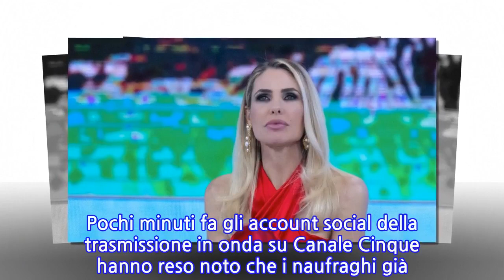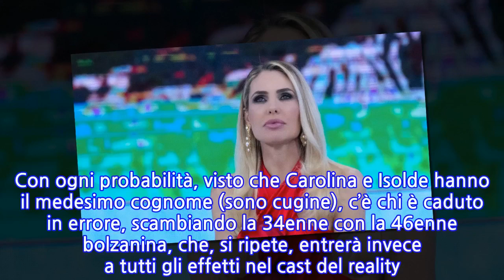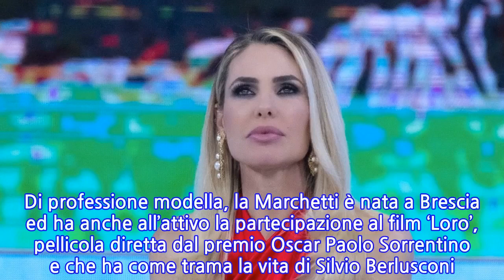Isola dei Famosi, annuncio ufficiale: arrivano 2 nuovi concorrenti, chi sono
La notizia era nell’aria da giorni, ora arriva l’ufficialità: il cast de l’Isola dei Famosi vedrà due nuovi innesti. Trattasi, come già anticipato da diversi media di recente, dell’ex campionessa di sci alpino Isolde Kostner e della giovane modella Beatrice Marchetti. Pochi minuti fa gli account social della trasmissione in onda su Canale Cinque hanno reso noto che i naufraghi già presenti in Honduras, nel corso della puntata in diretta del 5 aprile 2021, accoglieranno in Palapa la 46enne bolzanina e la 25enne bresciana. La notizia, come poc’anzi accennato, non giunge in modo del tutto inaspettato. I nomi di Isolde e di Beatrice erano in circolo da diverso tempo, in riferimento al cast dell’Isola targata Ilary Blasi. Si pensava che le due nuove naufraghe entrassero a gioco in corso giovedì 1 aprile. Il loro ingresso invece è stato procrastinato di qualche giorno. Ora è tutto ‘apparecchiato’: le due donne entreranno ufficialmente in gara stasera. Isola dei Famosi: arrivano Isolde Kostner (e non Carolina) e Beatrice Marchetti Qualcuno ha fatto un po’ di confusione con il cognome Kostner di recente, confondendo Isolde con Carolina. La pattinatrice infatti ha dovuto intervenire sui social per spiegare che non avrebbe assolutamente preso parte all’Isola dei Famosi. Con ogni probabilità, visto che Carolina e Isolde hanno il medesimo cognome (sono cugine), c’è chi è caduto in errore, scambiando la 34enne con la 46enne bolzanina, che, si ripete, entrerà invece a tutti gli effetti nel cast del reality. Per quel che concerne Beatrice, trattasi di un volto sconosciuto alla tv, ma noto al mondo della moda. Di professione modella, la Marchetti è nata a Brescia ed ha anche all’attivo la partecipazione al film ‘Loro’, pellicola diretta dal premio Oscar Paolo Sorrentino e che ha come trama la vita di Silvio Berlusconi. La giovane vanta diversi servizi per prestigiose riviste di settore ed è stata protagonista di svariate campagne pubblicitarie. La ragazza va forte anche su Instagram dove conta un seguito di oltre 21mila fan. L’Isola è l’occasione per lei di aumentare la propria popolarità e di cimentarsi in una sfida personale allettante.
INFORMATION
• Source: gossipetv